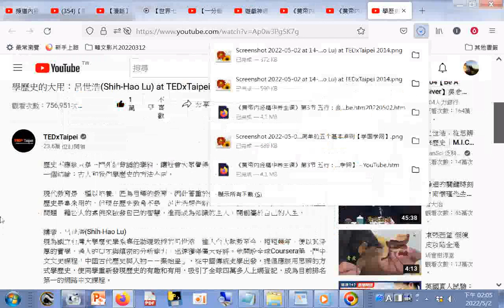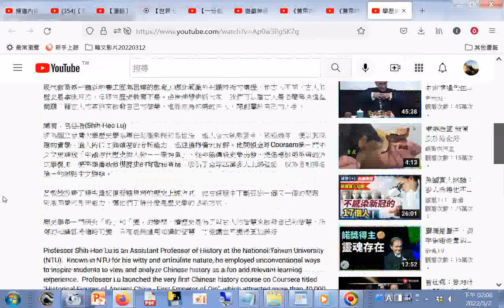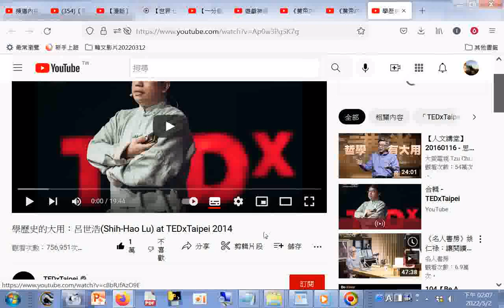分享 學歷史的大用：呂世浩Shih Hao Lu at TEDxTaipei 2014（歡迎訂閱學歷史、宗教的人創立的頻道，影片版權開放，學生參考資源很多，功德同享）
閩南語讀經影片合輯